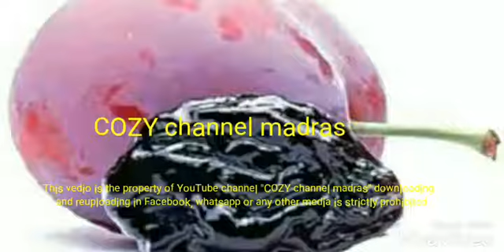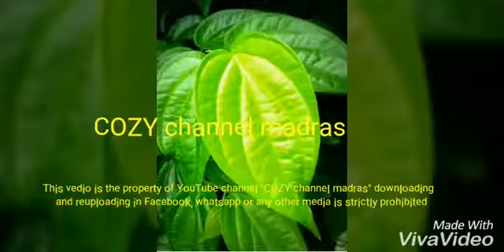Stop Vomiting during pregnancy